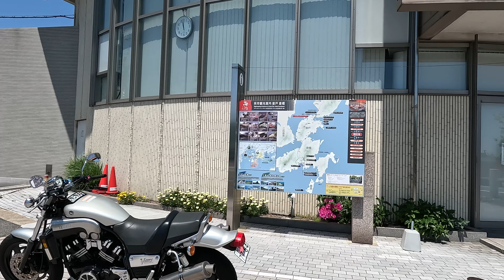夏のサイクルイベントの視察！？いい場所を発見！ 第443話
オンラインショップを見る